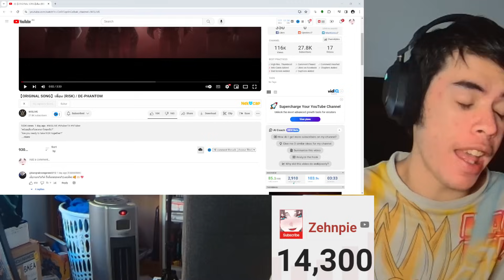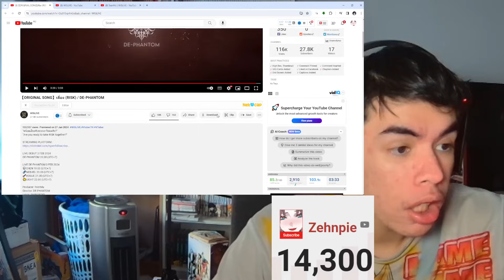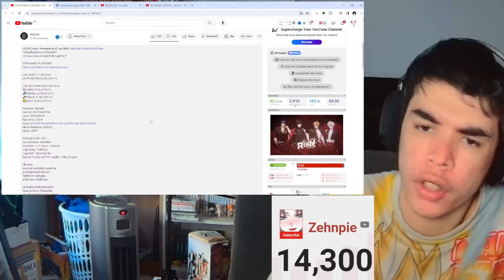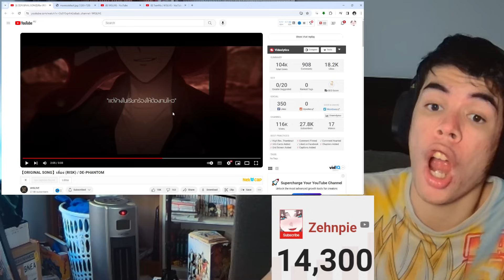NEW THAI VTUBER BOYS!!! | 【ORIGINAL SONG】เสี่ยง (RISK) / DE-PHANTOM ปฏิกิริยาของแฟนตะวันตก WISLIVE